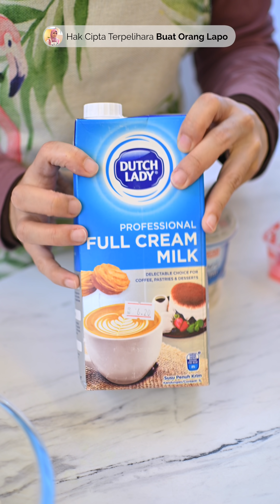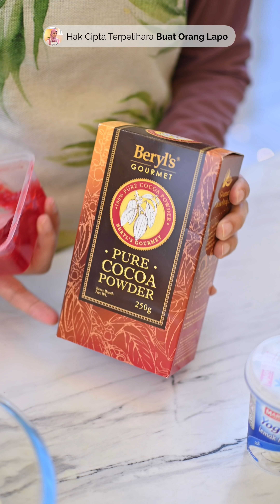Kek Neopolitan Kombinasi Rasa Coklat, Strawberry dan Vanila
Assalamualaikum. Hai semua. Dalam video ni saya kongsikan cara untuk membuat kek Neapolitan. Kek ni ada 3 layer iaitu coklat, strawberry dan vanila. Memang sangat sedap rasa combinasi 3 rasa ni. Kalau tak percaya, jom cuba ☺️

~ Bahan-Bahan ~
230 gm Mentega
200 gm Gula Kastor
1 sudu kecil Esen Vanila
3 biji Telur
315 gm Tepung Gandum
3 sudu kecil Serbuk Penaik
240 ml Susu Penuh Krim
2 sudu besar Yogurt
1 sudu besar Serbuk Koko
1 sudu besar Susu Penuh Krim
1 sudu besar Inti Strawberi
2-3 titik Pewarna Merah
Mentega
Bakar 180ºc selama 25-30 minit

English

~ Ingredients ~
230 gm Butter
200 gm Castor Sugar
1 teaspoon Vanilla Essence
3 Eggs
315 gm Wheat Flour
3 tablespoon Baking Powder
240 ml Full Cream Mlik
2 tablespoon Yogurt
1 tablespoon Cocoa Powder
1 tablespoon Full Cream Milk
1 tablespoon Strawberry Filling
2-3 drops Red Food Coloring
Butter
Bake 180ºc for 25-30 minutes